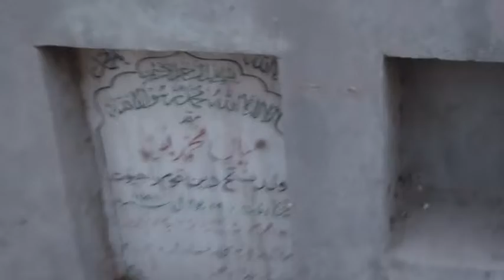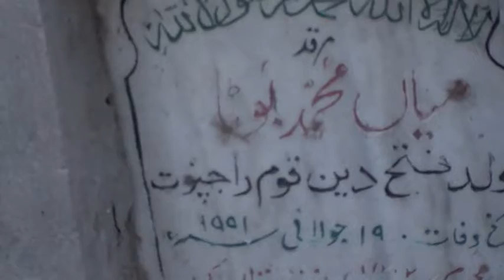Life After Death - Research Project | Part 12 | May 23, 2010